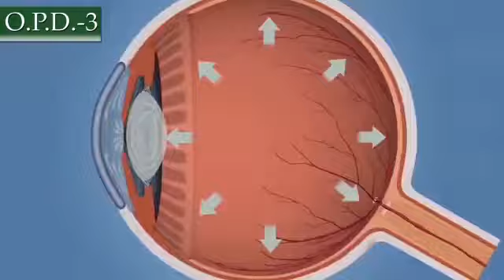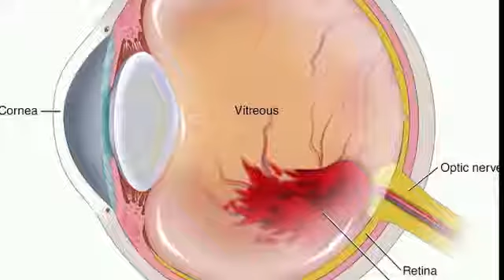January 14, 2018